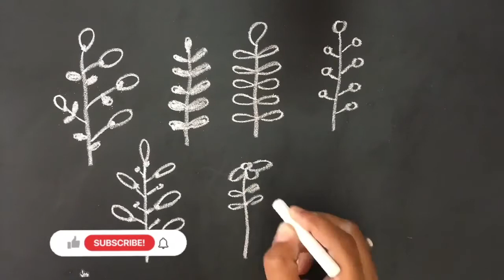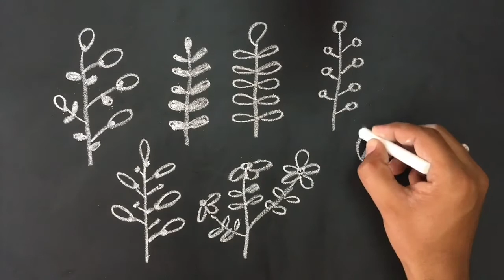HOW TO DRAW EASY FLOWER LEAVES WITH CHALKBOARD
Hello Friends,
Let's do some chalkboard art. Learn Easy Flower Leaves new way. Kids love to use chalk. So the best idea to make them learn flower leaves with chalkboard.